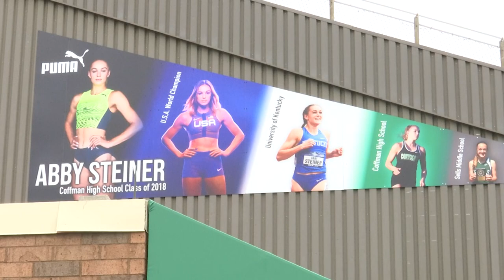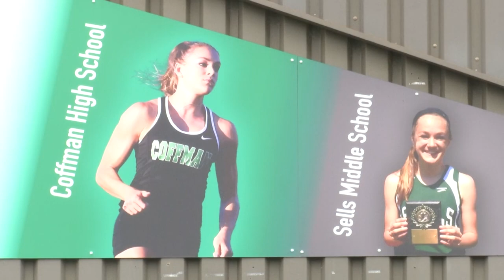Abby Steiner mural unveiled at Dublin Coffman Stadium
NCAA, USA and World champion track star Abby Steiner returned to her alma mater of Dublin Coffman to see the unveiling of her own mural and sign autographs.